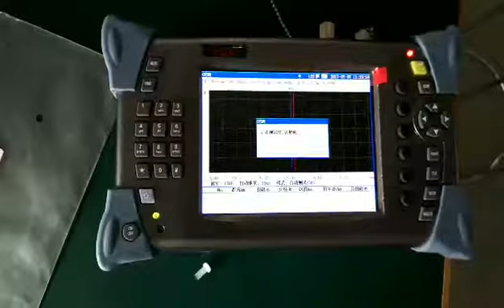ruiyan OTDR test 43 meter